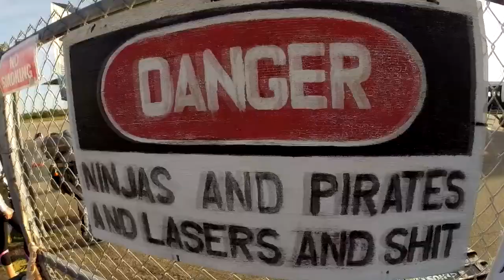Skydive Sebastian - Ellie's Skydive